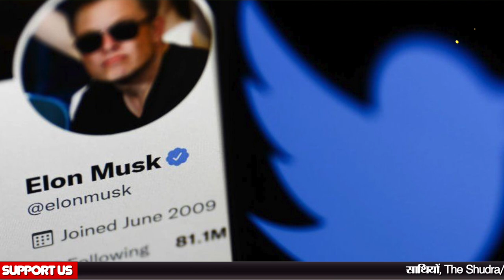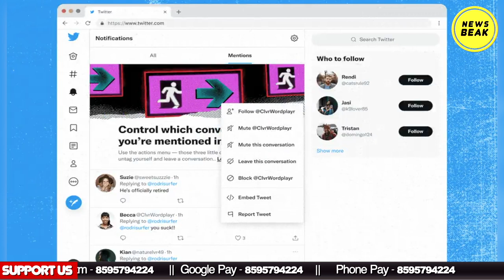ट्विटर डील के बाद एलन की टेस्ला पर बड़ा ख़तरा